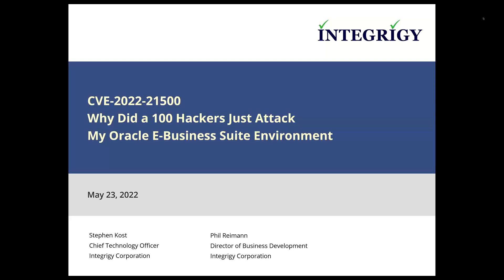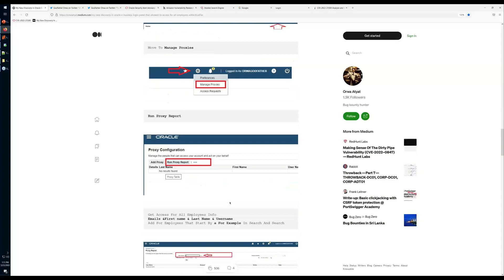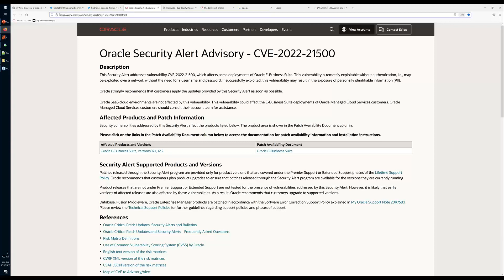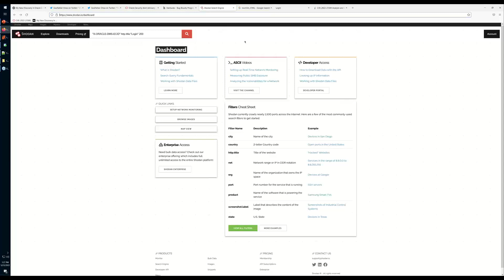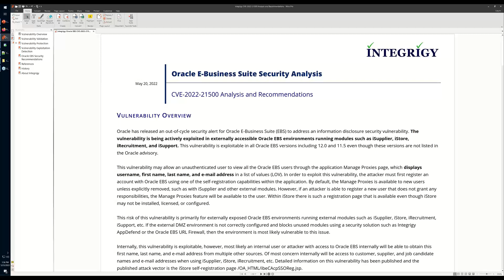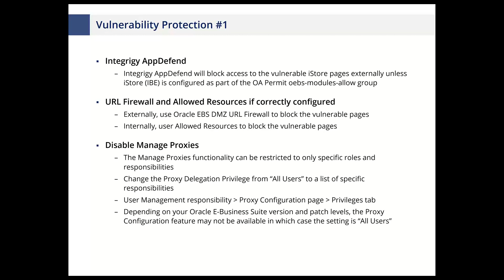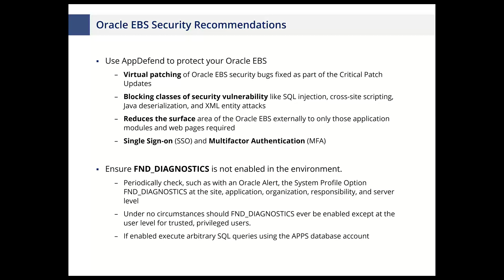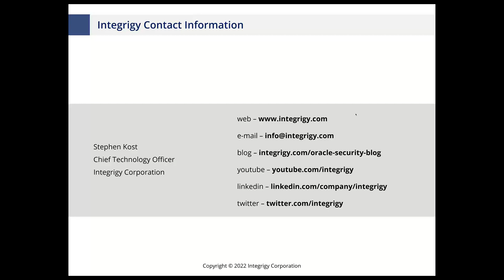CVE-2022-21500 Why Did a 100 Hackers Just Attack My Oracle E Business Suite Environment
Oracle has released an out-of-cycle security alert for Oracle E-Business Suite (EBS) to address an information disclosure security vulnerability. The vulnerability, identified as CVE-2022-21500, is being actively exploited in externally accessible Oracle EBS environments running modules such as iSupplier, iStore, iRecruitment, and iSupport and may allow an attacker to obtain the username, first and last name, and e-mail address for all Oracle EBS users. This educational webinar discusses how this vulnerabilities was disclosed, how to exploit it, and recommended step to protect against it as Oracle has not yet released a security patch to correct it. The current state of security vulnerability research is reviewed and how it has a direct impact on the security of and attacks against your Oracle EBS environment.